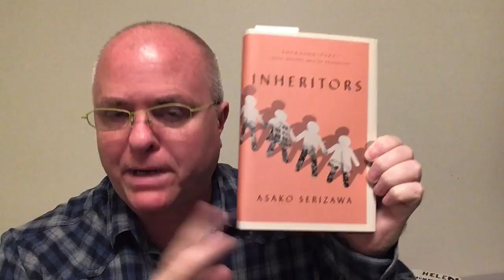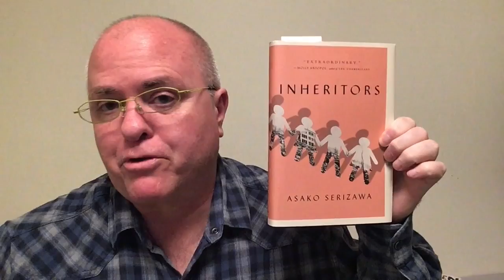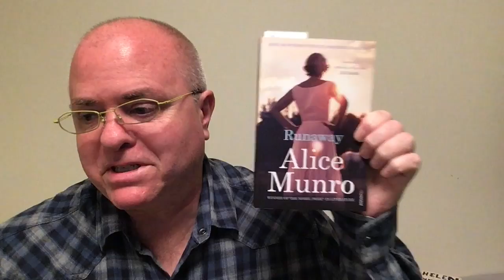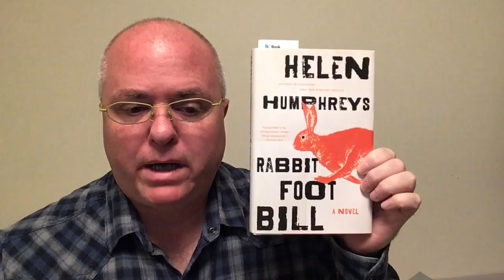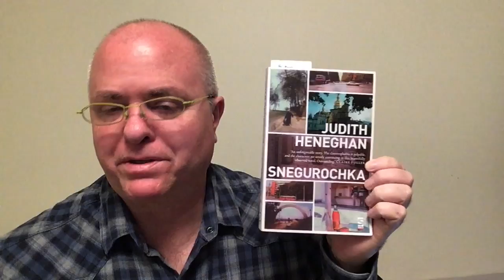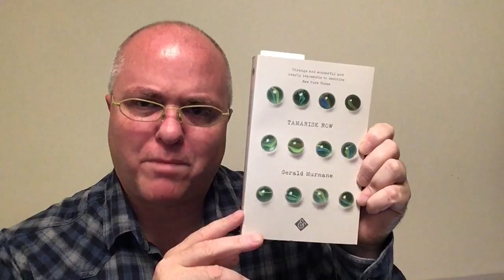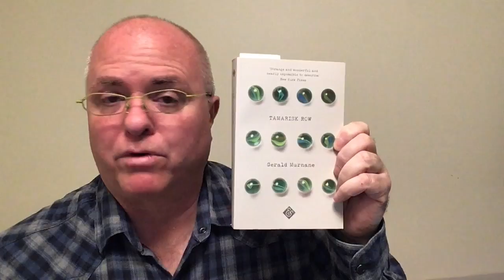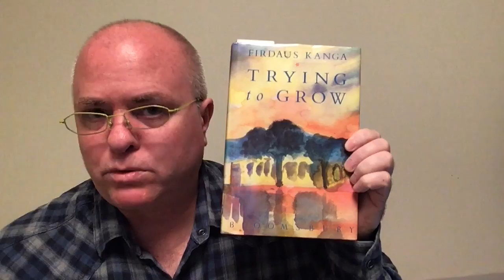Friday Reads: Tomatoes or Was It Potatoes? - A Great Reading Week, Too Bad About the Insurrection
Liberalism, Surveillance, and Resistance: Indigenous communities in Western Canada, 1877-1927 - Keith D. Smith

Clarissa: or The History of a Young Lady, Volume 2

The Golden Age of British Short Stories 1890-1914 - Philip Hensher (ed.)